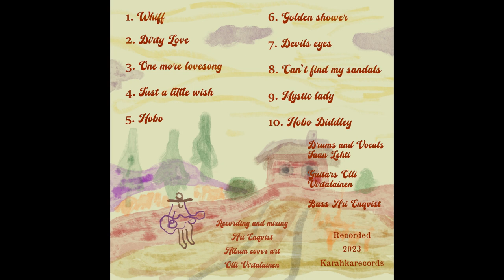Slack Haddock - Whiff